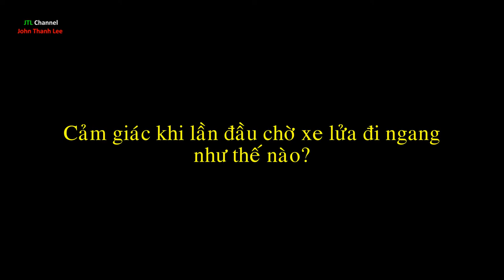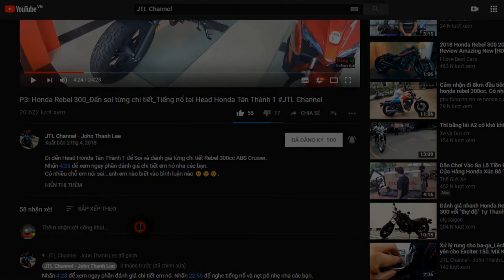Cảm giác lần đầu chờ xe lửa đi ngang sẽ như thế nào JTL Channel